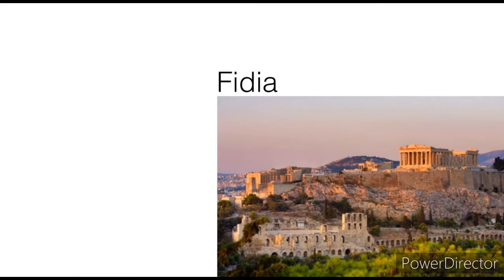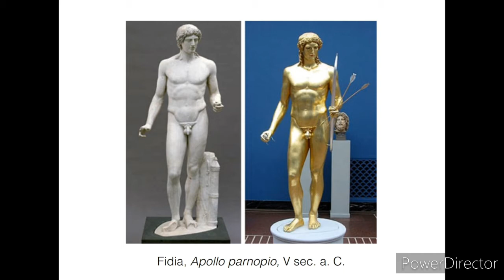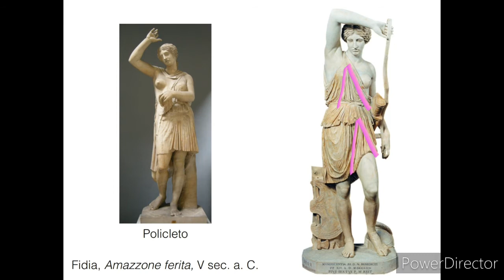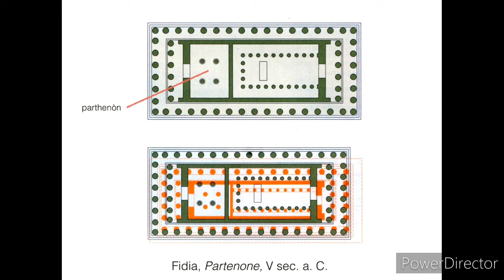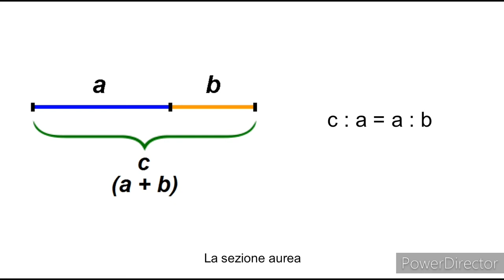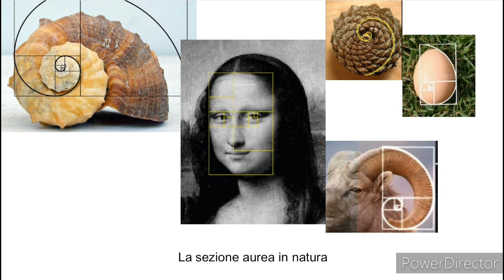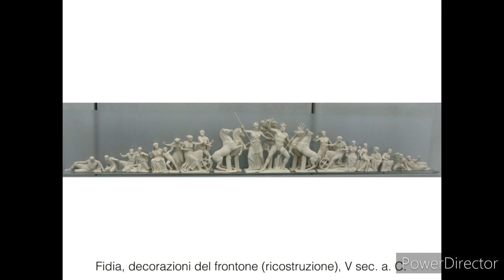Arte greca 8: Fidia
Fidia. Apollo parnopio, Amazzone ferita, il Partenone, la sezione aurea, le decorazioni del Partenone.